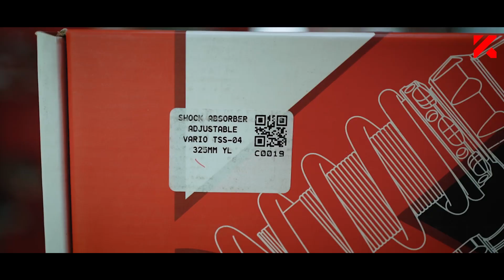Review Shock Absorber Adjustable MIO/VARIO TSS-01/04 300-325mm Di Motor X-RIDE 125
Hello Sobat KYTA KYTAReview Shock Absorber Adjustable MIO/VARIO TSS-01/04 300mm-325mm
Dapat terpasang di motor:
Vario, Beat, Scoopy, Lexi, X-Ride, Freego, Mio, Fino, Xeon, dan lainnya.
1. Memiliki 3 teknologi yang dapat diatur sesuai kebutuhan:
a. Spring Preload
Untuk mengatur tingkat kekerasan shock absorber melalui spring.
b. Rebound Adjuster
Mengatur kecepatan tekanan balik dari shock absorber.
c. Compression Adjuster
Mengontrol kecepatan yang diredam suspensi saat menerima beban.
2. Diameter batang suspensi dibuat lebih besar sehingga lebih kokoh saat menerima beban.
3. Dudukan shock bermaterialkan CNC lebih kuat dalam menerima getaran dan beban motor.
4. Menggunakan bladder system yang berisikan nitrogen untuk membantu proses menekan atau baliknya shock absorber, sehingga redaman menjadi maksimal.
Varian Warna:
Red, Yellow & Grey
Tonton lebih banyak video:
Community:
Marketplace:
KTC KYTACO
Jl. Griya Utama Blok A No. 38-39 Jakarta